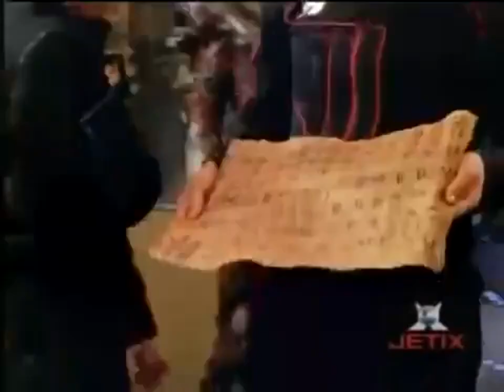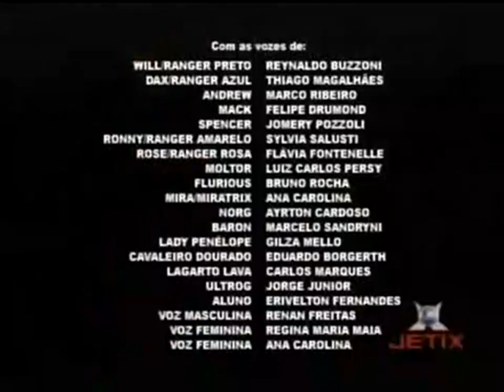13 O Homem de Mercúrio, Parte 1